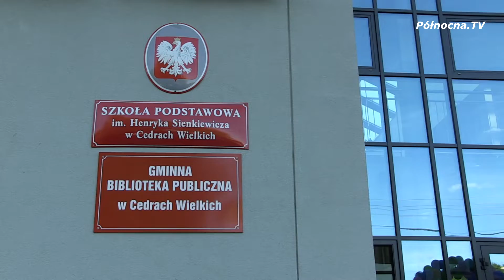Pierwsze Urodziny Hali Sportowej w Cedrach Wielkich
Nie tak dawno świętowaliśmy otwarcie nowo powstałej hali sportowej w Cedrach Wielkich. Minął już rok. To doskonała okazja do ponownego spotkania i podsumowania minionego czasu.

Polecamy również zobaczyć:
Tomasz Stockinger w Cedrach Wielkich

oraz